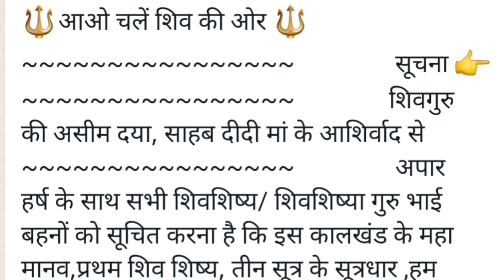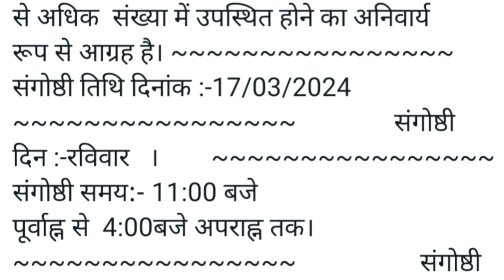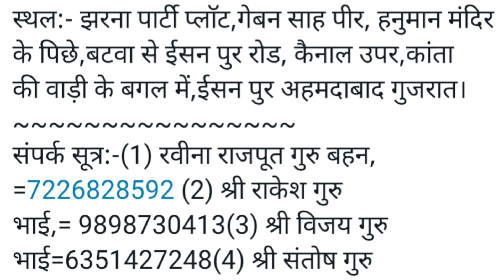सूचना आगमन श्री अभिनव आनंद (मोनू भैया) जी का Shiv Guru Charcha New Suchna